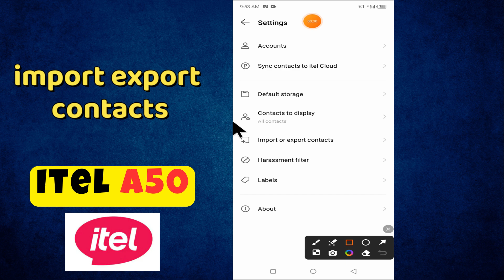itel A50 Contacts import And Export settings || How to import and export contacts